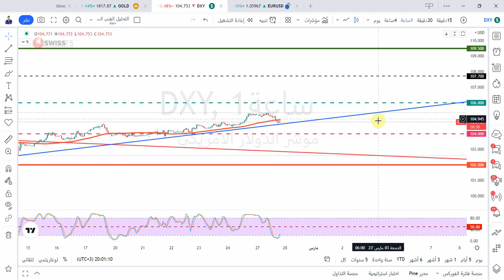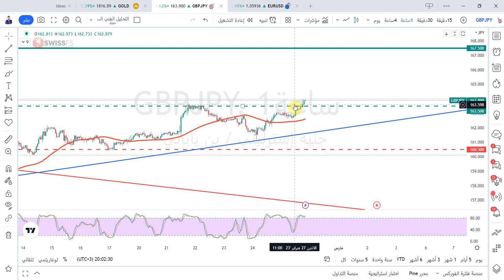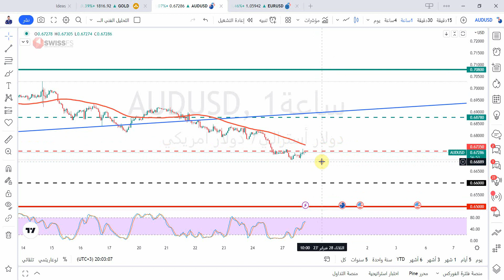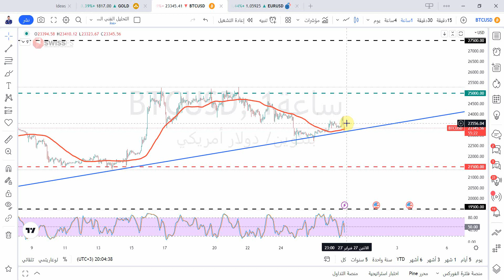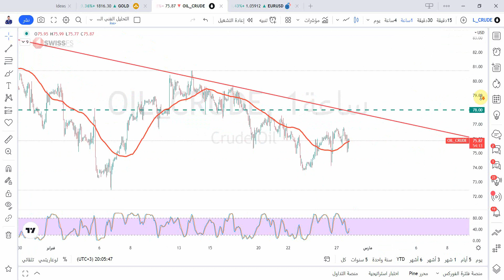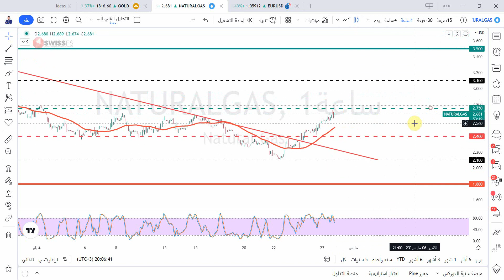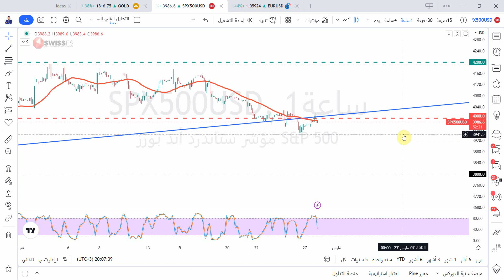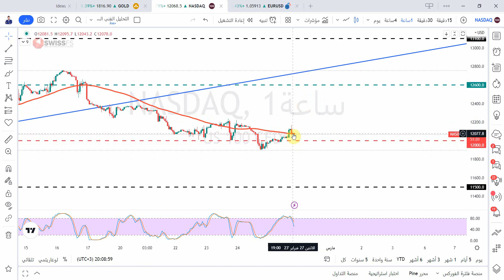التحليل الفني اليومي للذهب و العملات و المؤشرات مع أ / محمد قيس عبدالغني -28/2/2023